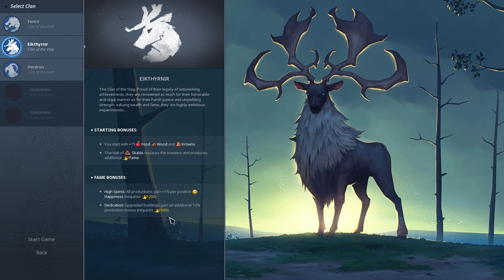Northgard - Review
Review of Northgard by Shiro Games. I received a review copy from them.